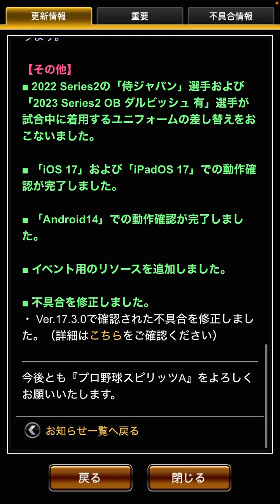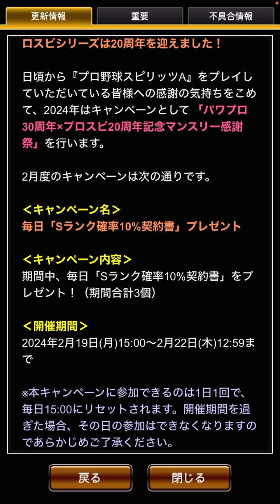OB5弾も登場選手が少し確定？ 登場が濃厚な選手4人を紹介！